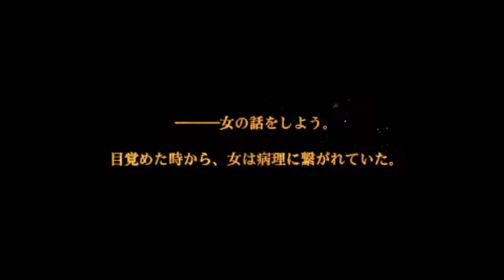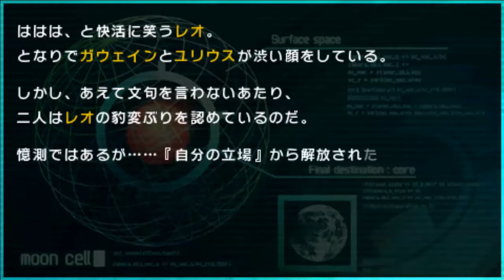Fate EXTRA CCC★Ch.1 part 3 Searching For Member ★Lets Play ＰＳＰ